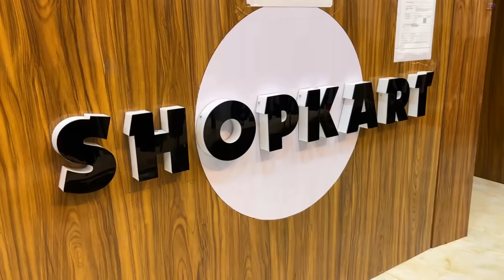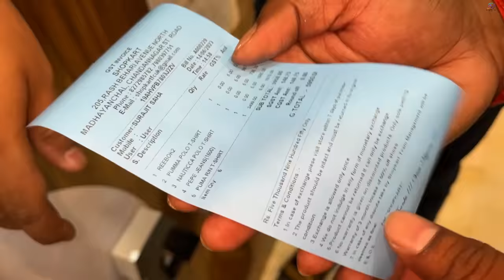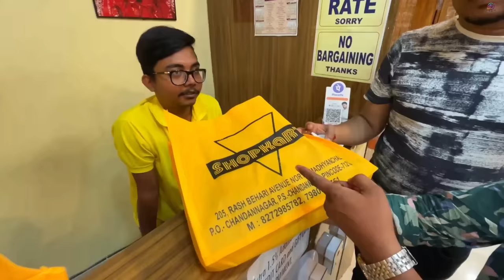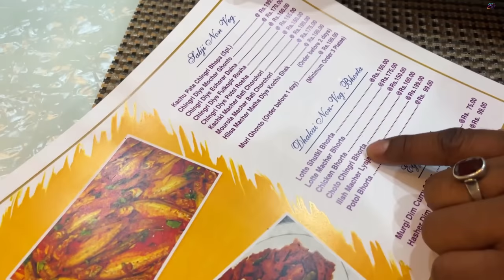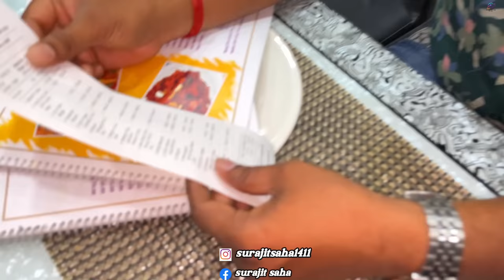বাংলাদেশের চুইঝাল Mutton,ডাল দিয়ে খাসির মাংস,দেশি মুরগীর ঝোল,ইলিশ দিয়ে ভোজ সঙ্গে ShopKart Shopping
ShopKart
LOCATION 1-AB 57 Prafulla Kannan,West Keshtopur,Kolkata 700101
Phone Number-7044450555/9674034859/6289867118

LOCATION 2- ChandanNagar- 205, Rash Behari Avenue North,Madhyanchal,
Pincode-712136. Opposite Bata

Location :
Aamar Bangla Restaurant
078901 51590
898, Nilkantha Sarkar St, Bagbazar, Court More, Chandannagar, West Bengal 712136
Google Map Restaurant :